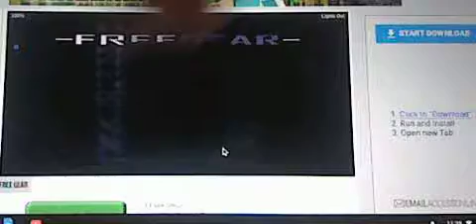Free gear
We are playing free gear.